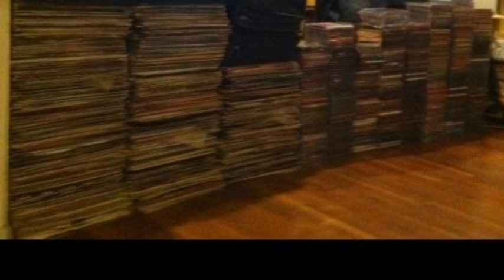Ismael Quintana Tu Caminar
Ismael Quintana. Album: Punto Y Aparte. United Artist Records. 1970. Temas: 1 Aqui Traigo Mi Montuno 2 Punto y Aparte 3 kum Kum Kum 4 Tu Caminar 5 Camina Maria Que Me Fascina 6 La Oportunidad 7 Baila Con Los Pollos Mi Socio 8 Bomba De Fiesta 9 Divina Mujer 10 El Maltrato.

Nacido en Ponce, una ciudad rica en cultura de la hermosa isla de Puerto Rico, Ismael 'Pat' Quintana se trasladó a Nueva York cuando era pequeño. Fue en el barrio del South Bronx que se enamoró de la música latina. Durante sus primeros años, tocó percusión en una variedad de conjuntos. Ya de adolescente, se sumó a la orquesta de Angel Natel como bongosero.

En una memorable noche de 1959, un bailador en un club le pidió a la banda que tocara un número en particular. El cantante de Natel no lo conocía, pero Ismael sí. Se arrimó al micrófono, interpretó la canción y creó una fuerte impresión con el poderío de su voz. Esa noche comenzó una carrera spectacular - una carrera que eventualmente establecería a Quintana como uno de los cantantes más importantes de la música latina.

En 1961, el visionario tecladista Eddie Palmieri decidió abandonar la seguridad de la orquesta de Tito Rodríguez para cumplir el sueño de formar su propia orquesta. Eddie había estado presente cuando Quintana se postuló como cantante del conocido grupo de Orlando Marín. El pianista lo buscó, dándole la oportunidad de ser el cantante principal en su nueva banda, La Perfecta. Un momento puntual para que Eddie se convirtiera en uno de los directores de orquesta más importantes del momento. La alianza entre los dos artistas duraría doce años.

Juntos, Quintana y Palmieri expandieron los límites de la salsa progresiva, creando descargas disonantes que fusionaron la tradición más cruda de la música afrocaribeña (ejemplificada por los ásperos soneos del cantante) con un apetito interminable hacia la experimentación (los teclados electrónicos de Palmieri, el uso de estructuras de otros géneros y los interminables solos que parecían tener su propia lógica interna).

El disco de 1965 Azúcar Pa'Tí es probablemente la cúspide estética de su colaboración. La placa incluye temas como "Oyelo Que Te Conviene", que aparece en esta colección. Otro momento inolvidable fue la decisión de Eddie de grabar un LP doble en la cárcel de Sing Sing. La voz de Quintana suena apropiadamente apasionada en esa importante grabación de 1972 con tintes sociopolíticos.

En 1973 Quintana había decidido comenzar una carrera solista. Firmó un contrato con UA Latino Records y grabó dos discos de excelente calidad. El segundo de éstos le dio la oportunidad de cantar tangos y baladas, acompañado por una orquesta espectacular dirigida por los arreglistas sudamericanos Héctor Garrido y Jorge Calandrelli. Sorprendentemente, el cantante ha declarado en varias entrevistas su preferencia por las baladas y los boleros sobre el material más bailable.

El primer disco de Quintana para Vaya Records fue grabado en 1974 e incluía el éxito "La Blusita Colorá", que aparece en esta compilación. El cantante colaboró también con el líder y pianista de La Sonora Ponceña Papo Lucca, así como con Ricardo Marrero.

En 1975, la legendaria Fania All-Stars invitó a Quintana a participar con la orquesta como uno de sus vocalistas de lujo. Apareció en la película Salsa y estuvo en muchos de los históricos conciertos del colectivo, entre los cuales se destaca su fogosa versión de su propia composición "Mi Debilidad" en el Yankee Stadium. Cuando no estaba recorriendo el mundo con los All-Stars, Quintana se quedaba en el estudio, trabajando en el material que aparecería en sus discos para Vaya.

El nombre de Ismael Quintana aparece en los créditos de muchos discos clásicos de la explosión salsera de los años '70, participando en coros y percusión. Su descollante talento vocal ha oscurecido el hecho de que es uno de los mejores intérpretes de maracas en todo el género. A su vez, es un compositor innovador, el autor de muchas de las canciones de los importantes discos de Eddie Palmieri de esa época.

Quintana es conocido como una de las personas más simpáticas en el negocio musical latino. Un profesional con letras mayúsculas que nunca llega tarde a sus compromises - y un dedicado padre de familia que no fuma ni bebe. Ponce ha dado nacimiento a muchos cantantes latinos, desde Héctor Lavoé y Cheo Feliciano hasta Ednita Nazario y Pete 'El Conde' Rodríguez. Ismael Quintana es otra luminaria proveniente de la misma región. Esta antología de la serie Latin Heritage es un merecido tributo a uno de los artistas más trascendentales de la música tropical.

Escrito por Bobby Marín.